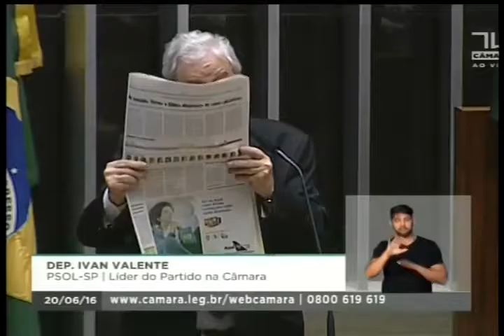Dep Ivan Valente PSOL fala sobre a delação do ex presidente da Transpetro, Sérgio Machado